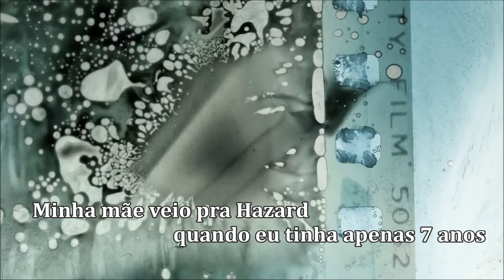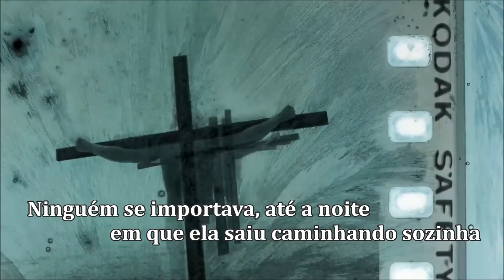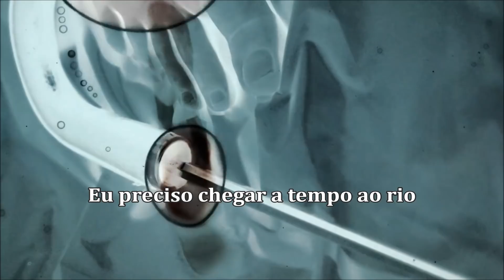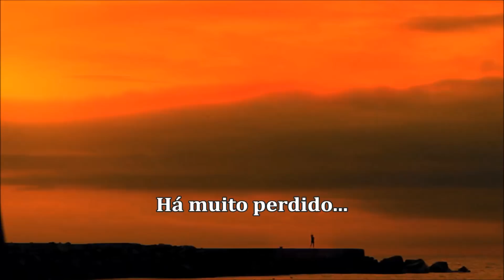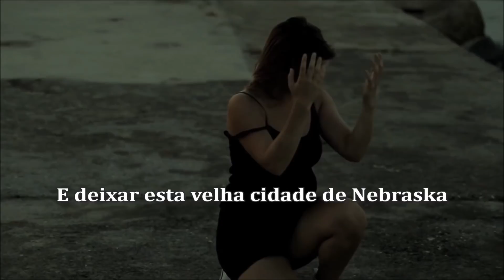Hazard Richard Marx (TRADUÇÃO) HD (Lyrics Video).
"Hazard" é a faixa nº 5 do álbum musical "Rush Street" da cantor e compositor pop americano Richard Marx, lançado em outubro de 1991 pela gravadora Capitol Music Group. Essa canção fez parte da trilha sonora internacional da novela "De Corpo e Alma" da Rede Globo, exibida em 1992/1993.